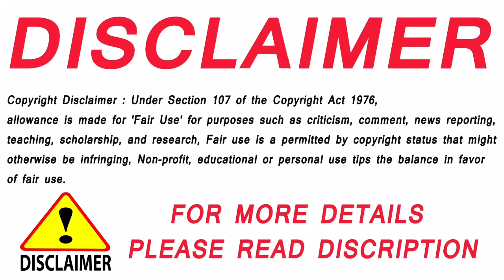1991 Calendar || 1991 ka calendar from January to December Months Holiday & festival date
1991 Calendar || 1991 ka calendar from January to December Months Holiday & festival date

12 x 20 Feet Ghar Ka Naksha With Two Options | Left & Back Side Is close with other property

26 x 32 House Floor Plan | 3 BHK Open Terrace + Car Porch + Staircase From Outside | G+1 Structure